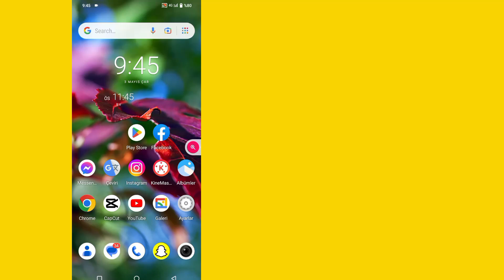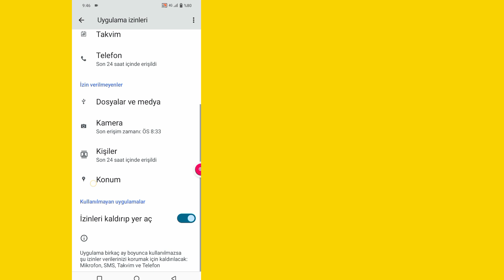Messenger Mesaj Gönderilemiyor Sorunu | Mesaj Gönderilememe Sorununu Düzeltin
Messenger'da İleti Gönderilememe Sorununu Nasıl Düzelteceğinizi bilmek ister misiniz? Messenger'da İleti Gönderilememe Sorununu Nasıl Düzelteceğinizi öğrenmek için bu videoyu izleyin.

Messenger'da Mesaj Gönderilememe Sorunu Nasıl Düzeltilir?

Profilinize gitmek için sağ alttaki simgesine veya profil resminize dokunun. Sağ üstteki simgesine ve ardından Etkinliğiniz'ne dokunun. Etkileşimler'e ve ardından Beğeniler'e dokunun. Görüntülemek istediğiniz gönderiye veya videoya dokunun.